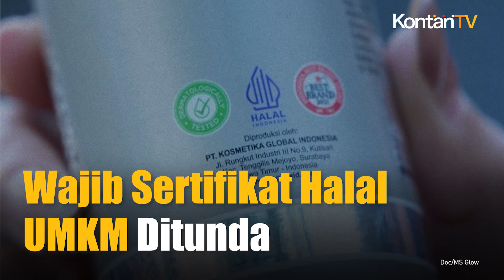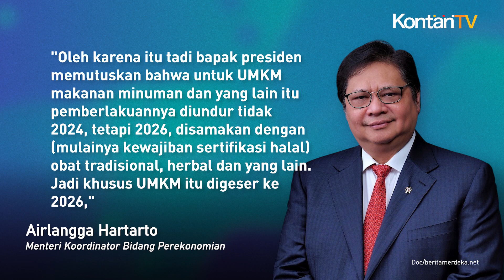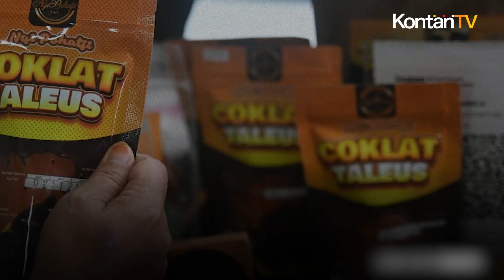Pemberlakuan Kewajiban Sertifikasi Halal Bagi UMKM Diundur Menjadi Tahun 2026 | KONTAN News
Pemerintah memutuskan untuk menunda pemberlakuan kewajiban sertifikasi halal bagi Usaha Mikro Kecil dan Menengah (UMKM) menjadi tahun 2026.

Semula, kewajiban sertifikasi halal bagi UMKM ini akan diberlakukan mulai 17 Oktober 2024.

Menteri Koordinator Bidang Perekonomian Airlangga Hartarto mengatakan, keputusan ini diambil dalam rapat terbatas yang dipimpin Presiden Joko Widodo bersama sejumlah menteri yang digelar pada Rabu (15/5).

Airlangga Hartarto menjelaskan, pemerintah melihat UMKM yang telah disertifikasi halal di tahun 2023 dan 2024 melonjak dibanding sebelum berlakunya UU Cipta Kerja.

Namun, dari target sertifikasi halal yang ditetapkan sebanyak 10 juta UMKM, saat ini baru tercapai sekitar 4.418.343 sertifikasi halal UMKM. Artinya, masih jauh dari target.